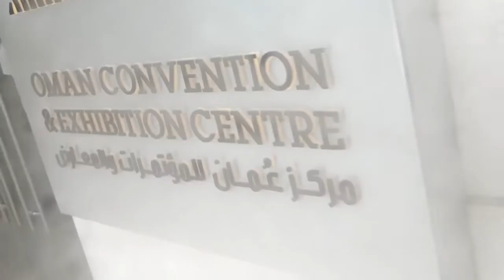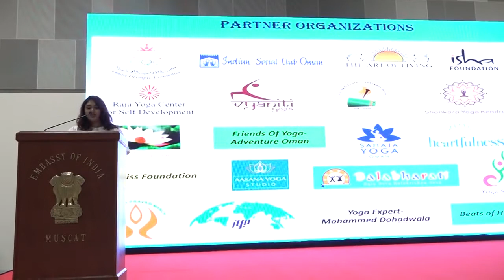Grand Celebration of 5th International Day of Yoga 2019 at Muscat organised by Embassy of India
Glimpses of the mega International Day of Yoga celebration at Muscat. Over 6000 Yoga enthusiasts of more than 20 nationalities participated, making it one of the largest single location gatherings outside India.